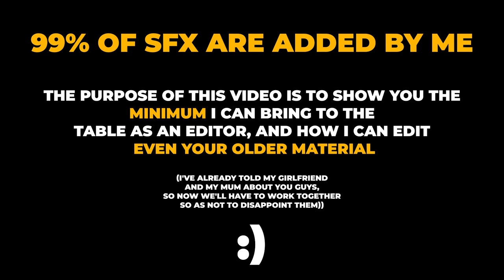STOKES TWINS - Cooking RE-EDITED